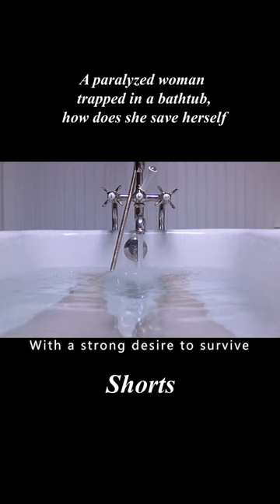《human potential》A paralyzed woman trapped in a bathtub, how does she save herself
【summary】:Perverted man drags paralyzed woman into bathtub
Unscrews the hose and blocks the bathtub drain
He He is ready to give woman a bath, but finds her silver necklace
As the man reaches out to check, his foot slips
She doesn't want to die in the bathtub. so...